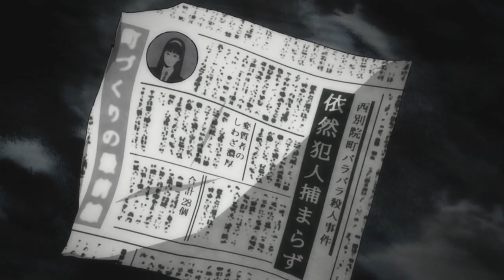Ito Junji Collection Special - Tomie Ova Part 2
Part 2 is up...
If there are any mistakes on my subtitle , Sorry Old man is legally blind
Next upload is probably my shity videos (non Anime related because no more Ito Junji I guess)
I can't help but laugh at the last part X"D